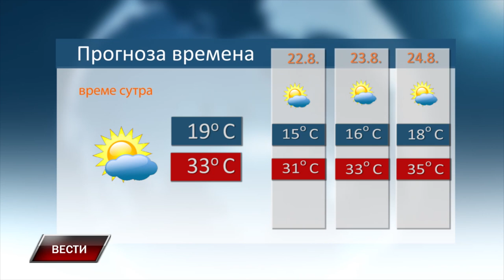Vesti 20 8 2024